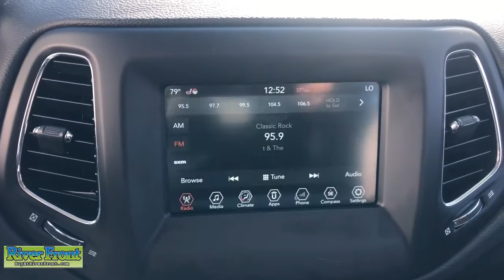2018 Jeep Compass St. Charles, Aurora, Glendale Heights, Naperville, North Aurora, IL R7015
Granite Crystal Metallic Clearcoat Used 2018 Jeep Compass Latitude available in North Aurora, Illinois at RiverFront CDJR. Servicing the St. Charles, Aurora, Glendale Heights, Naperville, IL area.

Clean CARFAX. Granite Crystal Metallic Clearcoat 2018 Jeep Compass Latitudebr4WD 2.4L I4brbrBLUETOOTH, TINTED WINDOWS, CLEAN CARFAX!, BACKUP CAMERA, HEATED SEATS AND STEERING!!!, REMOTE START!!!, POWER SEAT!!!, 4X4!!!, 4WD, 115V Auxiliary Power Outlet, 4-Way Power Lumbar Adjust, 7.0 Touch Screen Display, All-Season Floor Mats, Auto-Dimming Rear-View Mirror, Cluster 7.0 Color Driver Info Display, Cold Weather Group, Heated Front Seats, Heated Steering Wheel, ParkView Rear Back-Up Camera, Popular Equipment Group, Power 8-Way Driver/Manual 6-Way Passenger Seats, Quick Order Package 27J, Remote Start System, Reversible Carpet/Vinyl Cargo Mat, Windshield Wiper De-Icer.brbrOur mission is to earn the customer's loyalty by delivering sales and services experiences with high quality, excellent value, integrity and enthusiasm. We function as a team, work ethically and focus on meeting and striving to exceed the expectations of our customers.brbrWe are open and ready to assist in your vehicle purchase! Odometer is 20037 miles below market average! 22/30 City/Highway MPGbrAwards:br  * 2018 KBB.com 10 Best All-Wheel-Drive Vehicles Under $25,000   * 2018 KBB.com 10 Most Awarded Brands